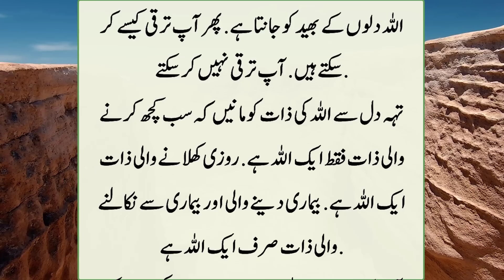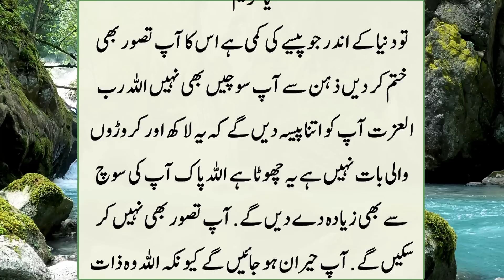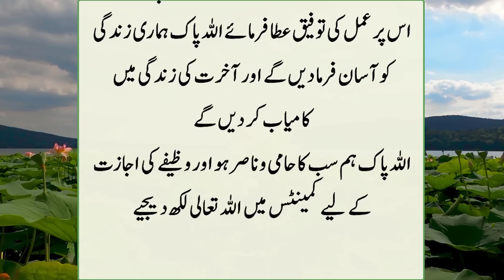Ye Khaass Wazifa aapki Har Mushkel or Har Pareshaaani Minto Main Khaatam Kardy ga